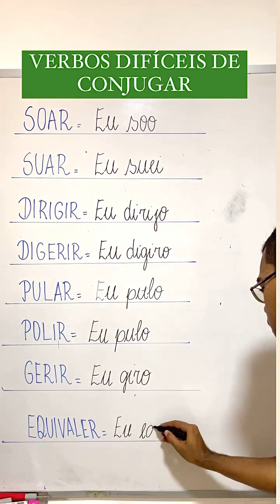Verbos difíceis de conjugar !